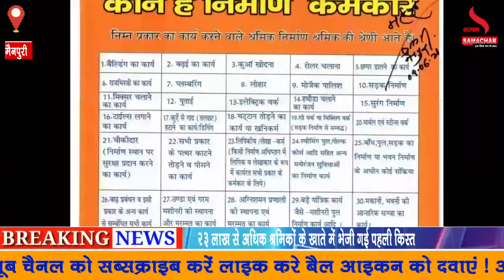सुबे की मुखिया की ओर से श्रमिक बंधु योजना की गई शुरुआत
23 लाख से अधिक श्रमिकों के खाते में भेजी गई प